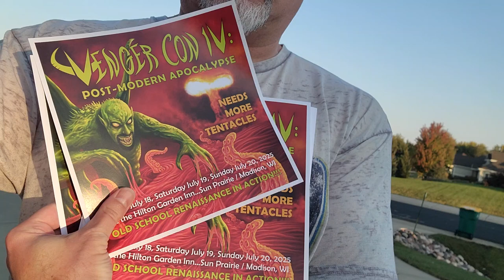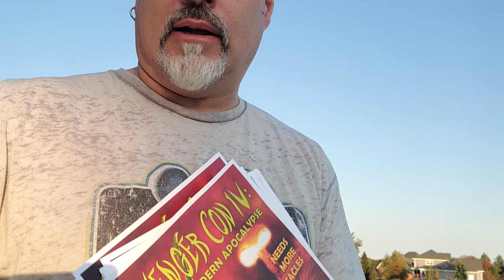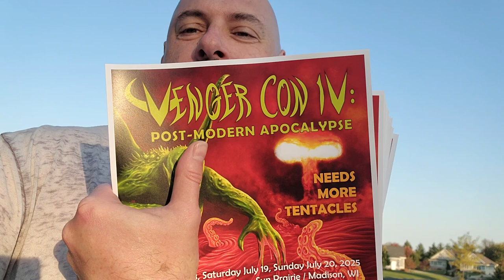VENGER CON IV flyers